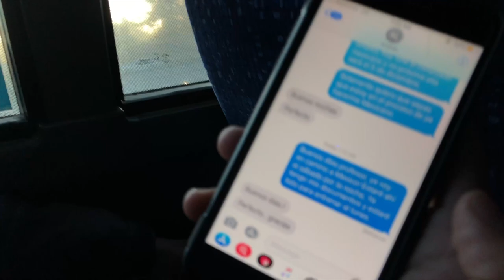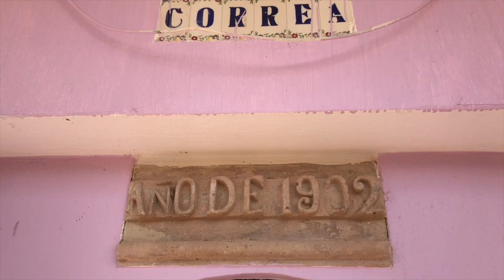Road 2 Pumas vlog #1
Hey guys I'm documenting my futbol journey, Join me on me!